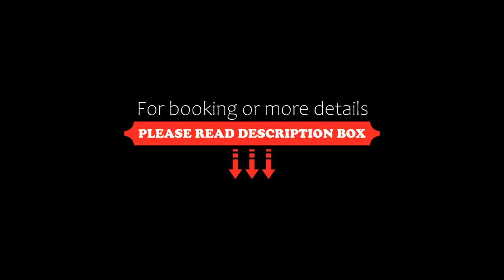Sea Sunrise- Sozopol, Sozopol, Bulgaria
About Property:
Sea Sunrise- Sozopol is a property with a private pool, located in Sozopol, within just 500 metres of Harmanite Beach and 500 metres of Bamboo Beach. This beachfront property offers access to a patio and free private parking. The accommodation provides airport transfers, while a bicycle rental service is also available.

Offering a terrace or balcony with views of the sea and pool, the units feature air conditioning, a seating area, satellite flat-screen TV and kitchen. A toaster, a fridge and s...
Property Type: Hotel
Address: Via Pontika 8, 8130 Sozopol, Bulgaria
Searching For
1. Sea Sunrise- Sozopol - Sozopol - Bulgaria
2. Sea Sunrise- Sozopol - Sozopol - Bulgaria Address
3. Sea Sunrise- Sozopol - Sozopol - Bulgaria Rooms
4. Sea Sunrise- Sozopol - Sozopol - Bulgaria Amenities
5. Sea Sunrise- Sozopol - Sozopol - Bulgaria Offers and Deals
Audio Credit:
Track Title: Reasons To Hope
Artist: Reed Mathis